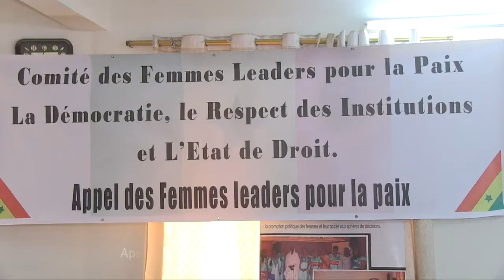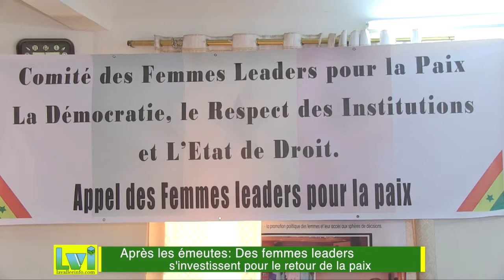Après les émeutes: Des femmes leaders s'investissent pour le retour de la paix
Le Comité des femmes leaders pour la paix, la démocratie ,le respect des institutions et l'état de droit déplore les émeutes suite aux manifestations. les femmes dudit comité ont aussi lors de leur point de presse , dit toutes leur compassion aux familles des victimes.
Par la voix du Maire de la ville de Dakar, elles ont, ainsi lancé un appel aux autorités pour la libération des détenus